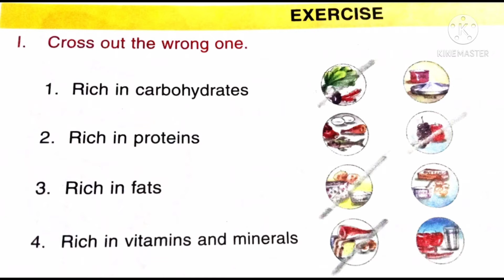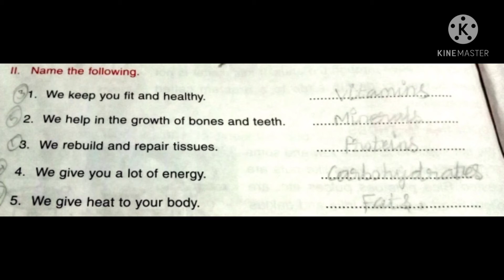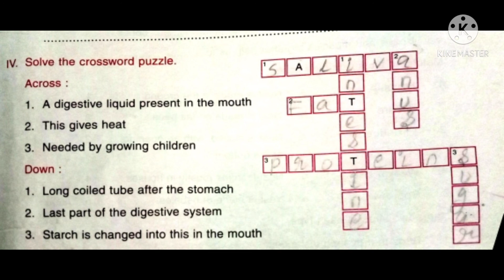STD III Science L 8 Food and Nutrition V2